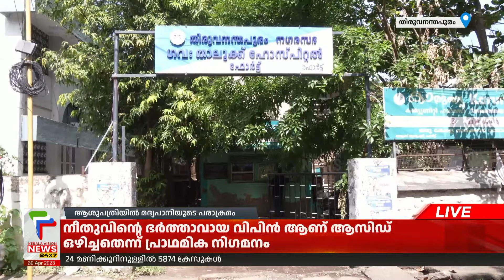തിരുവനന്തപുരം ഫോർട്ട് ആശുപത്രിയിൽ മദ്യപാനിയുടെ പരാക്രമം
Thrissur Pooram 2023 | Poora Vilambaram Ceremony | Ernakulam Sivakumar | Vadakkunnathan Temple
Kerala Vision News 24x7 Live | കേരളവിഷന്‍ ന്യൂസ് 24x7 ലൈവ്‌

About COA